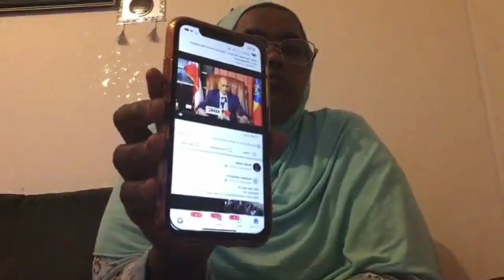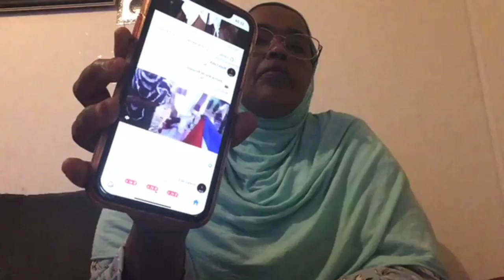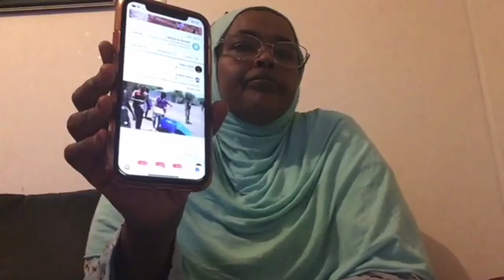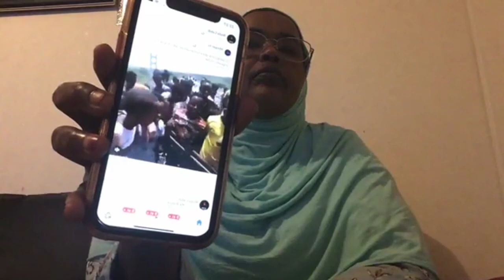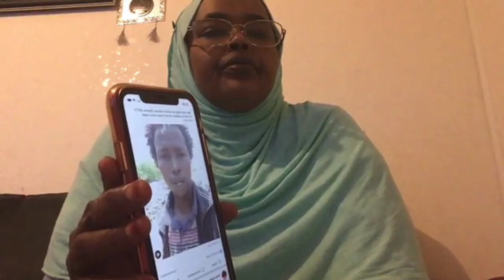Madaxwaynhii Canfarta oo Booqday dhulkay somalida ka qabsadeen isagoo diarayska ciidamada